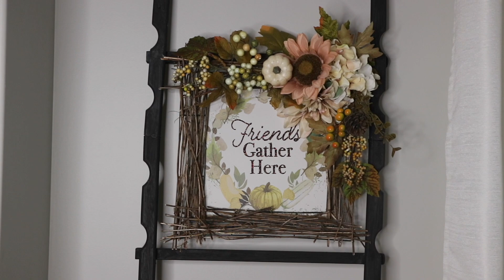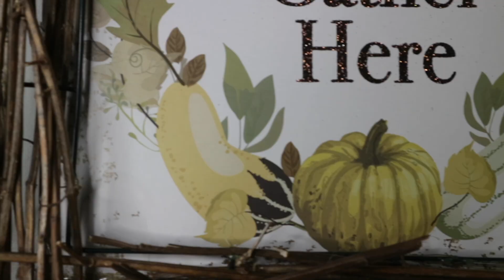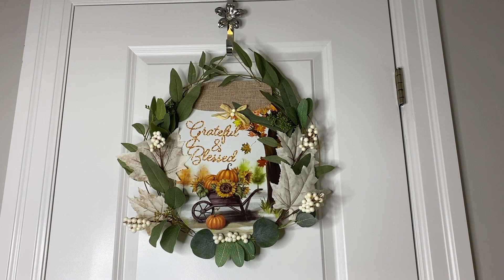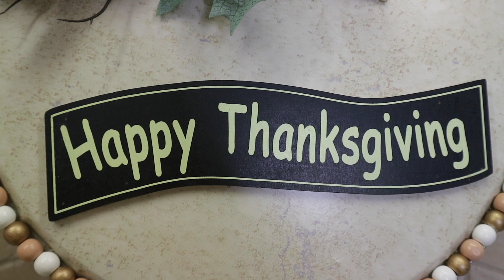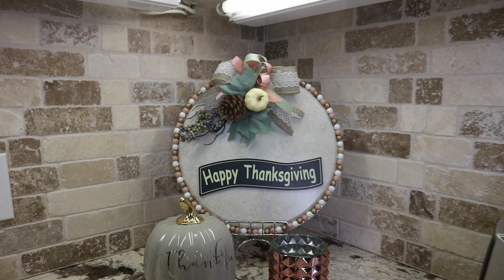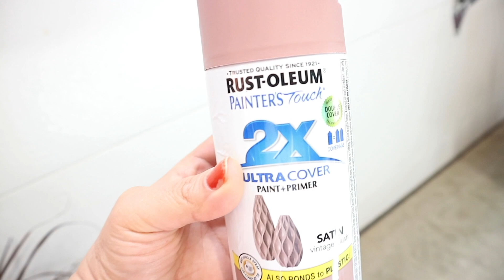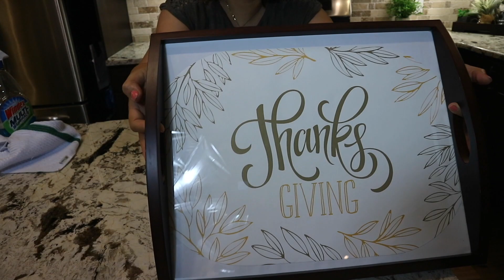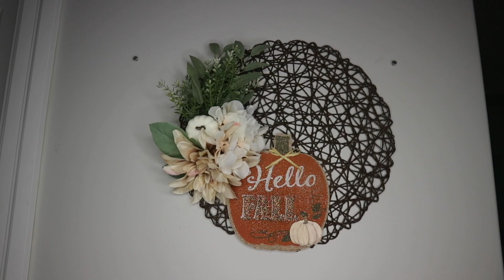Top 15 Fall Home Decor DIYS on a Budget/Fall Dollar Tree DIYS/Simple Yet Chic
Top 15 Fall Home Decor DIYS on a Budget/Fall Dollar Tree DIYS/Simple Yet Chic Fall Ideas/Fall sign/Fall Thanksgiving Projects/Easy DIY Fall Wreaths/Fall Topiary Trees/Dollar Tree Fall Crafting/Autumn Home Decor Ideas. In today’s video I’m bringing you some fall decor diys  that I made on my channel and these projects were your favourite and mine! I thought it would be fun to put all of them together in one video for you to be inspired for fall season. Hope you enjoy watching!